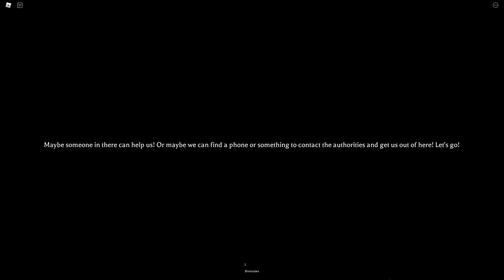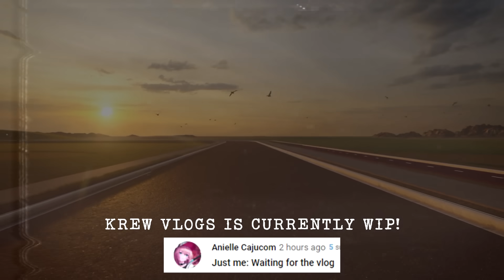CAN WE SURVIVE ROBLOX SIREN HEAD...?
We're all scared... but we have to survive the night.

KREW!